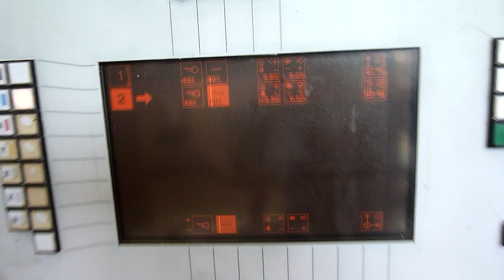Heidelberg GTO ZP S52 two colour offset for sale Gab Supplies Ltd 1993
Heidelberg GTO 52-ZPS two colour offset for sale
year 1993
with cp tronic & alcolor dampening
size 36 x 52 cm
just 2 million imps
used Heidelberg GTO sales from Gab Supplies Ltd